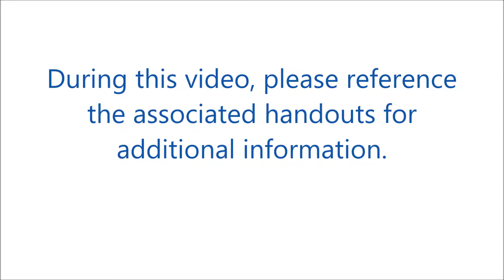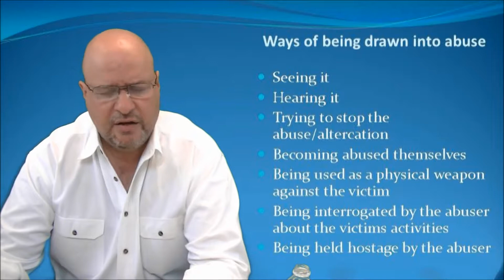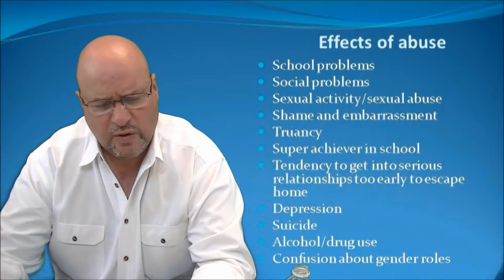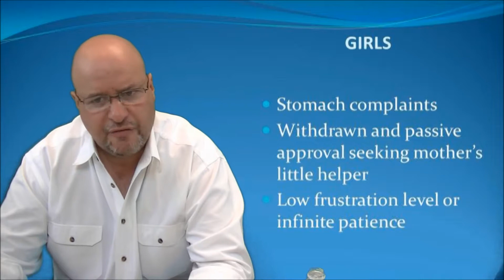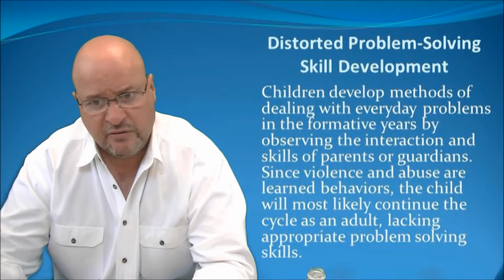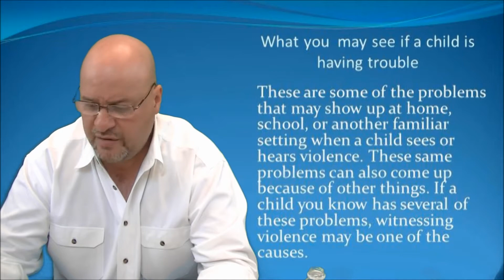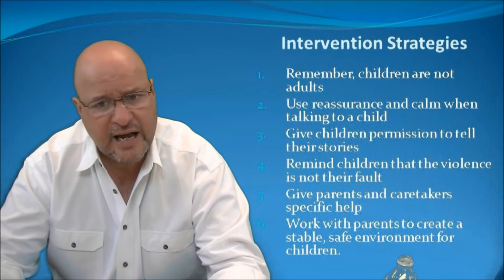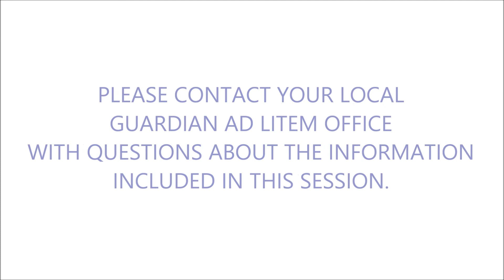DOMESTIC VIOLENCE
DVD #3    Part 2) Domestic Violence & Its Effects on Children